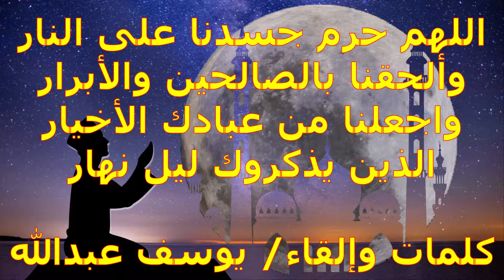اللهم حرم جسدنا على النار / Oh God, forbid our body to fire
اللهم حرم جسدنا على النار
Oh God, forbid our body to fire